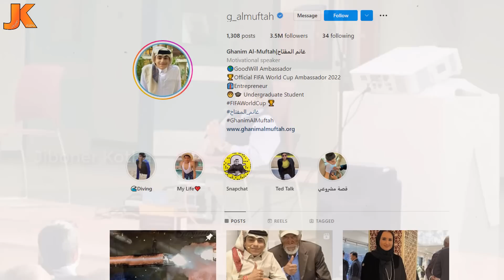কোটি কোটি খৃষ্টানদের হার মানিয়ে! বিশ্বকাপের ব্র্যান্ড অ্যাম্বাসেডর হওয়া! দেখুন কে এই ঘানিম মুফতাহ?